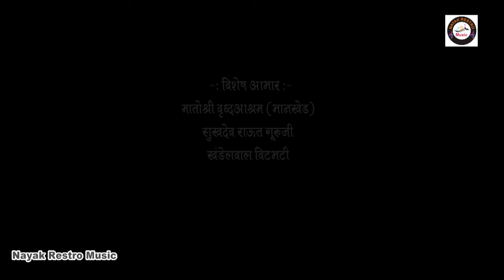!! Ba Re Ba Waya Tu Maro Krad Banjara Dj Video song !! Banjara Comedy Video song 2024 !!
// Jay Gor. Jay Sevalal //

Director/ Producer :  Swapnil Aalsing Chavan

Actors                 Dr.Santosh Chavan
                             Dr.Sandip Ade
                             Mr.Vishal Rathod
                             Mr.Swapnil Chavan
                             Mr.Arjun Chavan
                             Mr.Pramod Chavan

Actress            Miss.Pallavi Sapkale
                          Miss. Bharti Mohokar
                          Miss.Snehal Thakre
                          Miss.Pratibha Sonalekar

Singer.             Mr.Vivek Rathod /
                         Miss.Warsha Bharsakhe

Music.             Rishi Dara (jay Baba studio)

DJ mix.           Kiran dj

Song composed by : Bhaskar    Tarpe

D.O.P.               Rahul ingle

Edit.                 Rahul ingle

Ass. Director: Arjun Chavan

Special thanks.

Bhaskar Tarpe YouTube channel
Raj pawar (Raj pawar official)
Atul chavan ( Gor geet)
Hanment Chavan(Ishwara music)
Raj jadhav(RJ Music)
Rajveer Pawar
Vinod jadhav(Gormati music)
Kailash Jadhav(Sk TV)
Rahul /Anil (Kesula music)
Laxman Jadhav(Garasha music)
Bablu bhau (Mahanayak studio)
Raj jadhav (RK studio)
Santosh chavan ( Ghonsara)
Rameshwar Rathod (Nageshwadi)
Satish Ade ( Gor music)
Kiran Rathod (Gor Film)
Nitin Tarpe YouTube channel.

Location...

मातोश्री वृद्धाश्रम भांखेड अमरावती
खंडेलवाल वीटभट्टी